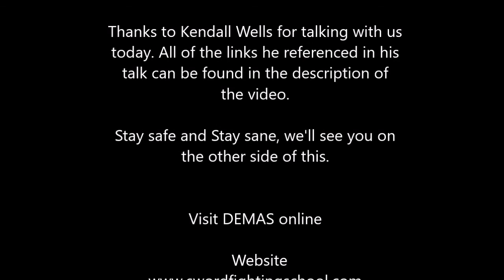PANDEMIC INTERVIEWS WITH KENDALL WELLS 5.1.20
I sat down and talked with Kendall Wells. Kendall is a trained actor and stuntman specializing in martial arts and weapons choreography. After studying Meisner technique intensely for five years, he became the student of sword and whip master Anthony De Longis, and Shinkendo Sensei Matthew Lynch. He has had parts in Tom Clancy’s Jack Ryan, The Librarians, 68 Whiskey and more.

Kendall has taken his study of Shinkendo and started teaching on his own as well as working on horseback with and without weapons.

You can find out more about Kendall on his IMDb

Kendall has been a guest instructor with Bay Area Stunts as well.

Visit DEMAS online